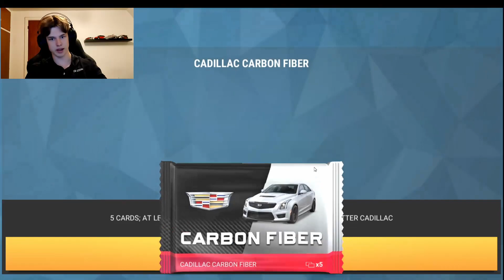Spending 4.797 Gold On Cadillac Packs, Because I'm So Close To The Lamborgini - Top Drives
Top Drives, game, auto, cars, Pack opening, Carbon fiber pack, Gameplay, ceramic,

 , Volvo, unexpected, legendary, epic